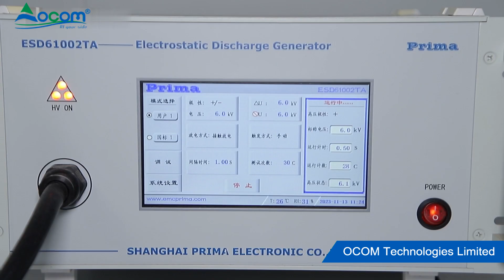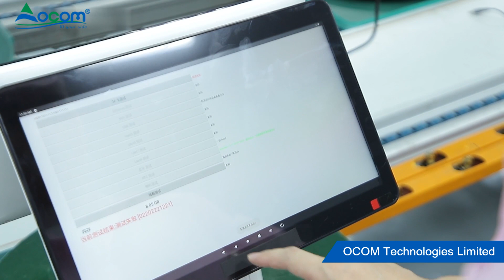Reliable One-Stop Supplier For POS Related Hardwares-OCOM Company Profile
OCOM is a leading One-stop POS and Auto-ID Related Products Supplier which is qualified by Global Fortune 500 company.

OCOM's products portfolio covers Thermal Printer, Barcode Printer, DOT Matrix Printer, Barcode Scanner, Data Collector, POS Machine and other POS Peripherals products, which are widely used for retailing, restaurant, bank, lottery, transportation, logistics, and other applications. We have ISO, CE, FCC, BIS and other required certifications.

Since established in June 2007, OCOM have been sticking to the quality system of ISO9001: 2015. We focus on reliable products quality and competitive price. We were serving more than 3000 customers over 165 countries, 50 of them are the biggest distributors in their territory. Our main markets are in Europe, Australia, and fast growing South America and Africa. The customer list includes famous Unilever, O2, Star Micronics...

OCOM's mission is to be the compelling choice for our partners, based on our three basic beliefs "Integrity based, Strive for excellence, Win-win cooperation", we would like establish stable and reliable partnerships with customers all over the world. OEM/ODM is welcome.

Together we quest for the best.